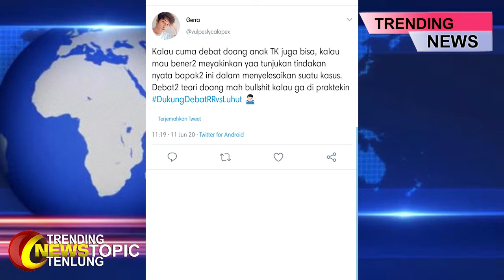Trending DukungDebatRRvsLuhut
dikutip dari detik .com ekonomi senior Rizal Ramli menjawab tantangan menteri koordinator kemaritiman dan invetasi luhut binsar pandjaitan yang meminta agar para pengkritik untang pemerintah meenemui dirinya
pria yang akrab disapa RR itu mau debat dengan luhut mengenai persoalan utang.jika kalah Rizal Ramli berjanji berhenti mengkritik kebijaksana pemerintah .